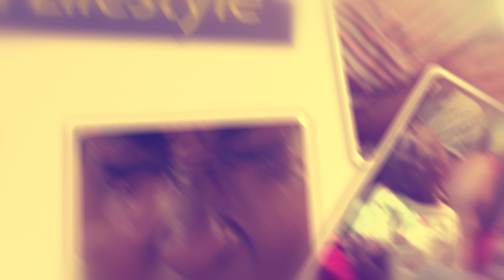OLUGAMBO. Comedian Bujingo akukulumidde banne olw'omusulilira okuva weyalwala empanama.